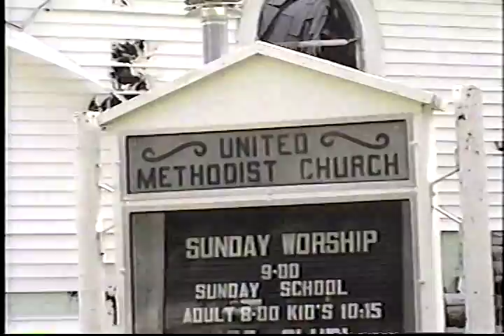Pilot Mound UMC Fire Aftermath and Grand Community School Building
Home video of the aftermath of a fire that destroyed the Pilot Mound, Iowa United Methodist Church (late 1990s?).  Also a few seconds of video of the Grand Community School building in Pilot Mound.  The school closed in the middle 1980s.